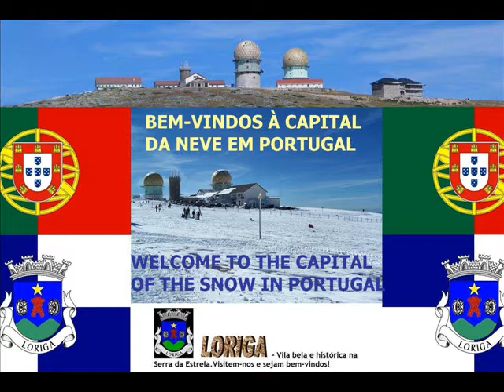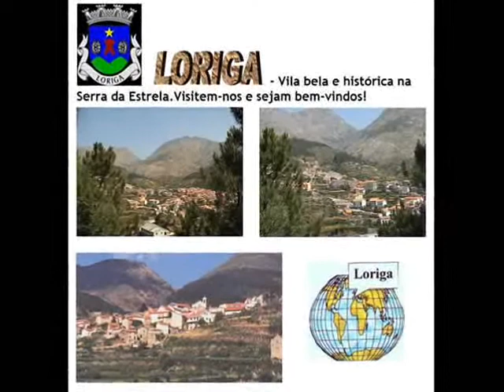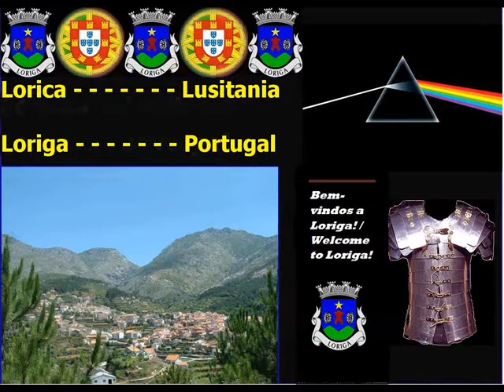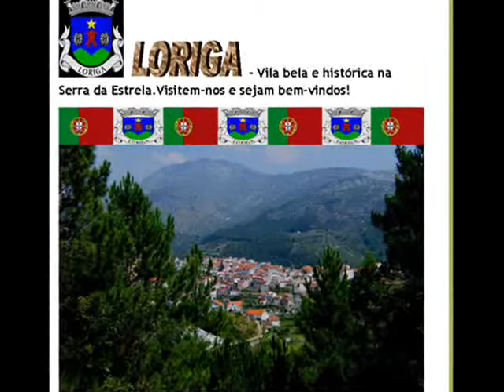HISTÓRIA DE LORIGA - A Capital da Neve em Portugal - The capital of the snow in Portugal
VIRIATO
"...Sucedeu o pastor Viriato, natural de Lobriga, hoje a vila de Loriga, no cimo na Serra da Estrela, Bispado de Coimbra; Ao qual, tendo quarenta anos de idade, aclamaram Rei dos Lusitanos e casou em Évora com uma nobre Senhora, no ano 147. Prendeu em batalha, ao Pretor romano Caio Vetílio e lhe degolou 4000 soldados; A Caio Lucitor, daí a uns dias, matou 6000. Ao capitão Caio Plaucio , matou Viriato mais de 4000 junto de Toledo. Reforçou-se o dito capitão, e dando batalha junto de Évora, prendeu 4000 soldados. No ano 146, o Pretor Cláudio Unimano lhe deu batalha e de todo foi destruído por Viriato, que repartiu os despojos pelos soldados, pondo nos montes mais altos da Lusitânia, os estendartes romanos..." (Extratos do livro manuscrito História da Lusitânia, do Bispo Mor do Reino, 1580, "traduzidos" do português da época para o atual). Entre os diversos documentos que falam da tradição de Loriga ser o berço de Viriato, este é o mais curioso havendo outros, sendo que o mais antigo conhecido data de 1139. Chegou a haver um projeto de construção de um monumento a Viriato em Loriga, e que infelizmente não se concretizou, mas a antiga e documentada tradição que liga Loriga a Viriato é recordada no nome da principal rua da área mais antiga do centro histórico da vila, e mais recentemente no evento Loriga Vila Lusitana, inspirado na obra e nas ideias do historiador António Conde. Portanto é muito antiga e documentada a tradição que aponta Loriga como berço deste grande herói lusitano/português. Ao contrário do que acontece com os naturais de outras localidades que têm a mesma tradição, têm havido pseudoloriguenses (são porque têm vergonha do nome da sua terra) a desdenhar desta tradição, chegando ao ponto de mostrarem vergonha pela associação de Loriga a Viriato, e até repugnância pela hipótese de serem conterrâneos de Viriato. Não é coincidência que os mesmos BURROS também têm vergonha da história e do nome desta vila e por isso não gostam de ver a Loriga no brasão nem no logotipo da sua terra. Alguma da lógica desses pseudoloriguenses (incluíndo um a quem os Loriguenses puseram a alcunha de Doutor de Albarda) e de outros BURROS que há décadas prejudicam a imagem desta bela e histórica vila: A etimologia, a filologia e a história dizem que Loriga é nome de couraça e que deriva do latim Lorica, mas os BURROS de Loriga dizem que é mentira e que é uma vergonha que não deve ser recordada no brasão nem no logotipo desta vila. É normal as pessoas terem orgulho do nome e da história da sua terra, mas os BURROS de Loriga são diferentes, acham vergonhoso que esta vila tenha nome de couraça e que haja uma Loriga no brasão da vila. Em 2002 quiseram substituír a Loriga por uma cruz (para condicionarem o pároco local e os cristãos loriguenses) e quiseram tirar as rodas hidráulicas. Em 2018 quiseram substituír a Loriga por um carreto (roda dentada) e quiseram tirar as rodas hidráulicas e a estrela. Ao quererem tirar a estrela do brasão, os BURROS desta vila mostraram que também têm vergonha por Loriga estar situada na Serra da Estrela. Ambos os brasões foram rejeitados pelos Loriguenses ), e se alguém tiver dúvidas façam um referendo, algo que os responsáveis por esta vergonha não aceitarão porque sabem que seriam derrotados e desmascarados. Também quiseram fazer desaparecer o logotipo de Loriga, por também evocar a origem do nome desta vila. Há décadas que tentam inutilmente impor uma ilegal aberração heráldica, impunemente e formalmente usada como se fosse o brasão legal e oficial de Loriga.